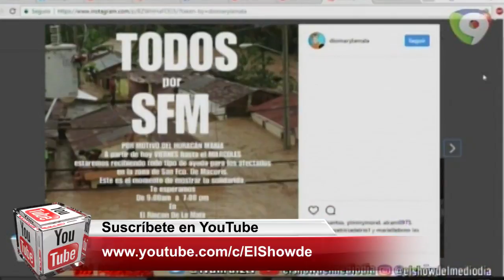Diomary La Mala Todos por San Francisco de Macorís en el Show del Mediodía